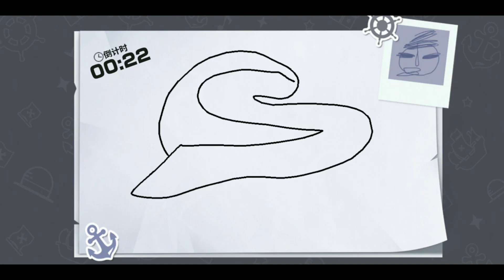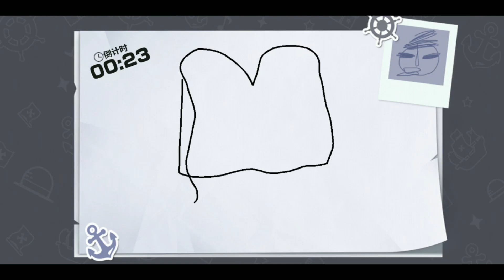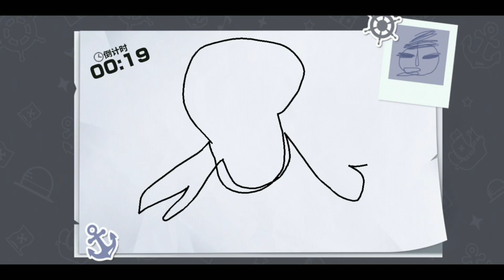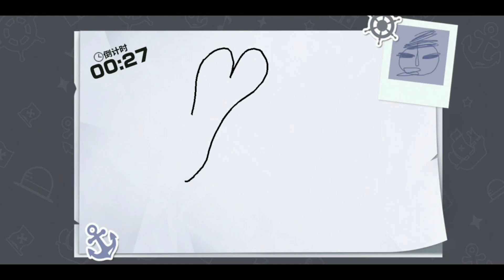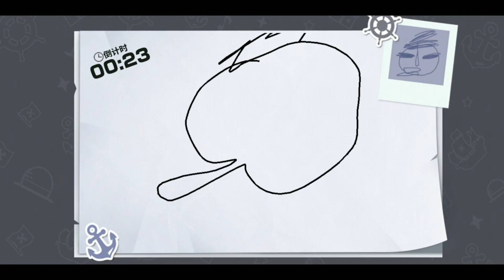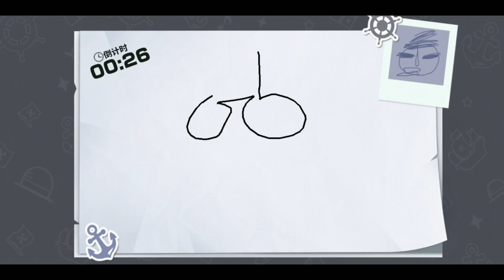Luffy gear second | Gameplay - One Piece Fighting Path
Facebook https:
Instagram https:
Twitter https

📱 APP DESCRIPTION

Download One piece Figthing Path

One Piece Fighting Path is a brand new genuine Voyager 3D action game, which restores a 3D immersive world of Voyager for players!

Features
- The original main story.
- Recruiting partners
- 3D Real Time Combat
- cool performance

You can also freely explore the highly restored sea world, challenge sea beasts, collect treasure, trigger a variety of interesting eggs random events, and play your own fantasy nautical adventure!

Brave seafarers, the rallying cry of the hot-blooded line has been sounded, let's set out for the great line!

Software

Apl Recording :
• Mobizen (playstore)

Edit Thumbnail :
• Pixellab (playstore)